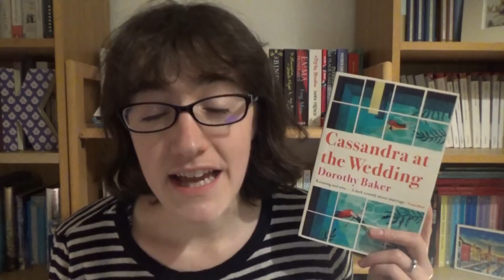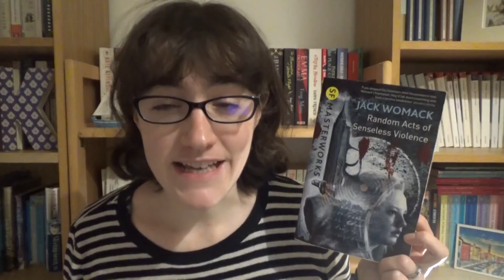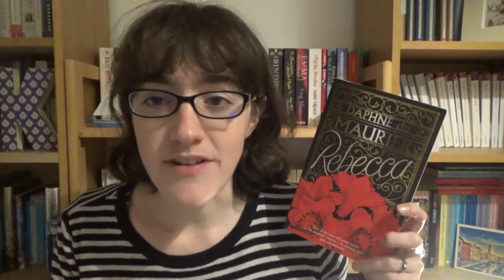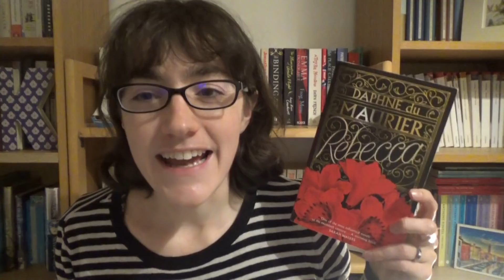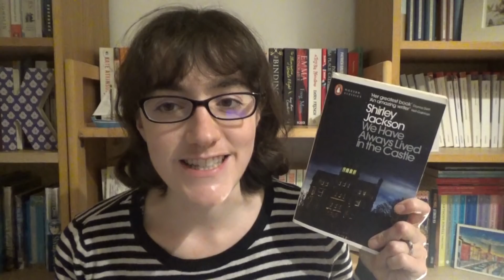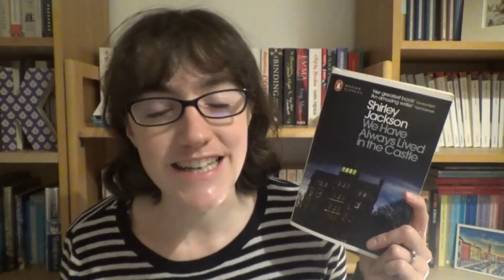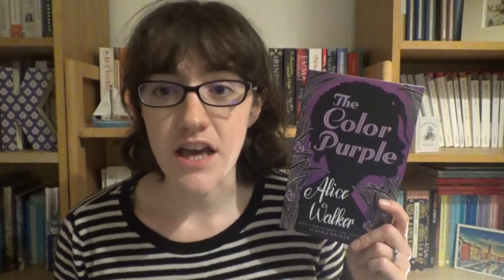My 20 Favourite Modern Classics | Favourites Week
In which I talk about my favourite modern classics . . .

---Books Mentioned---

---General Links---